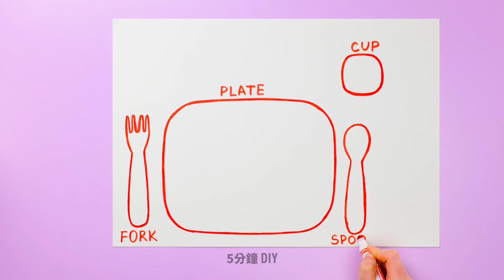超聰明的育兒小秘訣，讓你的生活變得更輕鬆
你見過的最實用、最天才的育兒小秘訣

超讚的育兒小秘訣，它們會讓你的生活輕鬆十倍。準備好學習一些每個父母都會喜歡的精彩技巧和訣竅了嗎。

—如果你家小孩的洋娃娃沒有衣服，我們向大家展示了如何用收縮包裝製作漂亮的洋娃娃衣服。只需把包裹包在娃娃身上，然後將熱水倒在上面即可為它們製作出超漂亮的迷你連衣裙

—如果你的小孩不停地玩電玩，但是還有很多功課沒做，那麼只需拔下插頭，然後在上面放一個小鎖即可。等他們功課完成後，他們就可以拿到解鎖的鑰匙啦。

 —如果你的孩子想畫彩虹，但是沒辦法很好地畫出線條，那麼可以試試把馬克筆黏在膠帶上。這樣一來，他們就能畫出整個彩虹啦。

時間戳:

0:50 —玉米零食技巧

2:09 —超讚的鞋帶小秘訣

4:16 —為你的小孩DIY安全的空間

6:15 —給你的小孩DIY電話號碼手鍊

8:15 —給你的小孩DIY筆記型電腦